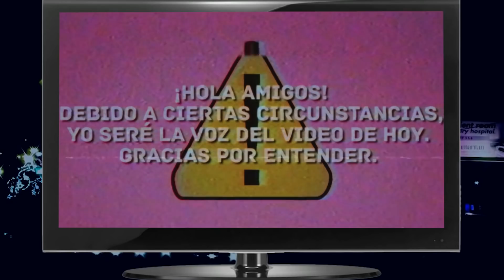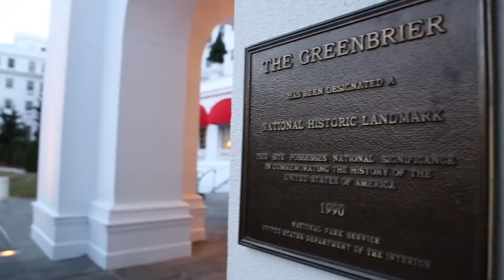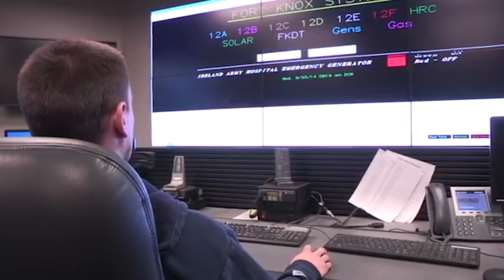5 LUGARES MÁS FUERTEMENTE CUSTODIADOS DE LA TIERRA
Para la mayoría de nosotros, un lugar bien protegido tiene una puerta pesada y resistente, una buena cerradura y, en algunos casos, una alarma. Sin embargo, las medidas de protección estándar no son suficientes en algunos lugares del mundo. Estamos hablando de bases militares, bóvedas y bunkers... además, algunos de estos lugares se destacan por su increíble seguridad. Paredes muy gruesas, una gran cantidad de cerraduras, códigos, cámaras, sensores de movimiento... todo esto sirve para garantizar que las personas indeseadas simplemente no puedan entrar. Entonces, como ya entendiste, hoy te mostraremos los cinco lugares más protegidos de nuestro planeta.